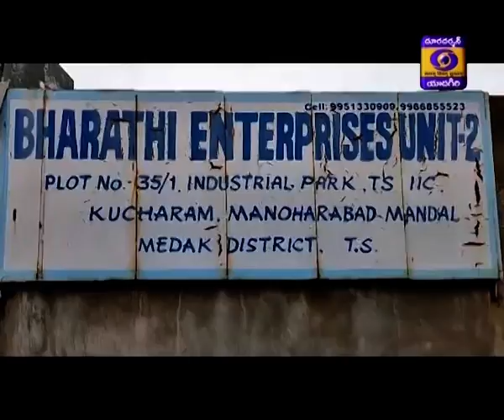Urdu News Dt: 11-08-2020 13:15 Hrs